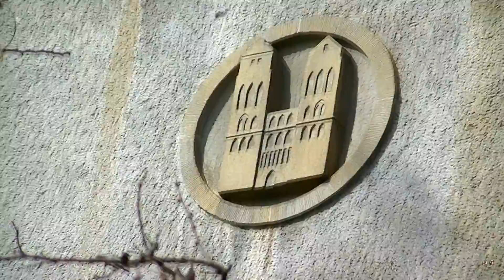Kriegsgefangenenlager Oflag 2 A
Das Offiziersgefangenenlager Oflag 2 A wurde 1936 als Kaserne für das Artillerie-Regiment 38 erbaut ab September 1939 bis Dezember 1944 diente es als Offiziersgefangenenlager für Belgische Offiziere.
Nach 1945 erfolgte die Nachnutzung durch die GSSD.
Seit Abzug der Russen 1994 wird der Block C bis heute als Asylantenheim genutzt. Die Blöcke E und A wurden in den neunzigern als Berufsbildungszentrum genutzt stehen aber zur Zeit auch wieder leer. Das Objekt wird durch den Wachschutz täglich begangen.